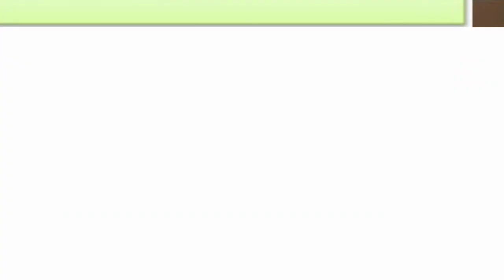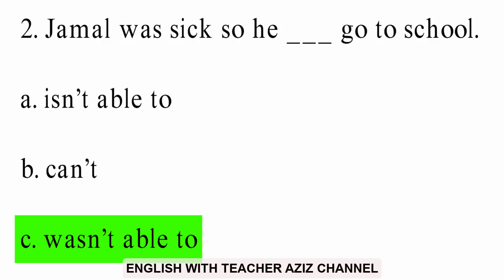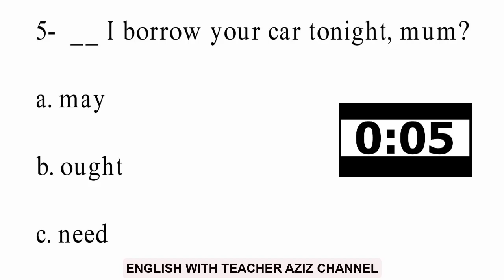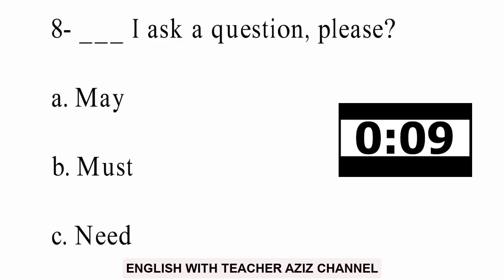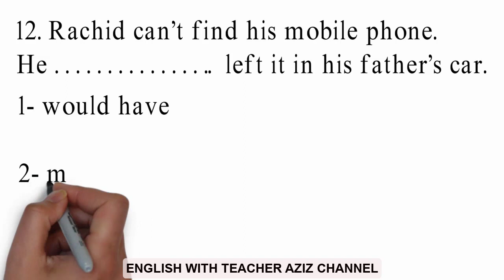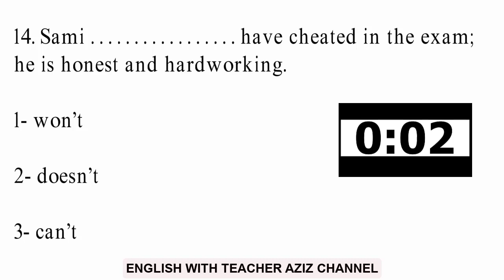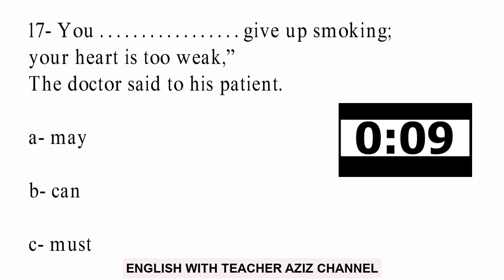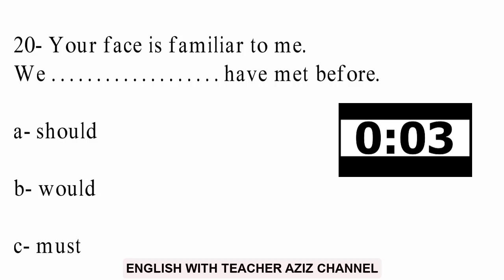MODAL VERBS EXERCISES: تمارين من امتحانات وطنية سابقة للمقبلين على الامتحان الوطني للغة الانجليزية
هام للمقبلين على الامتحان الوطني للغة الانجليزية
MODAL VERBS كيف تتعامل مع  أسئلة
انسجاما مع الإطار المرجعي للإمتحان الوطني في مادة اللغة الإنجليزية 2020

عاجل وهام جدا الإطار المرجعي للإمتحان الوطني في مادة اللغة الإنجليزية 2020- الدروس التي يجب مراجعتها

FUNCTIONS

ANIMATED VOCABULARY